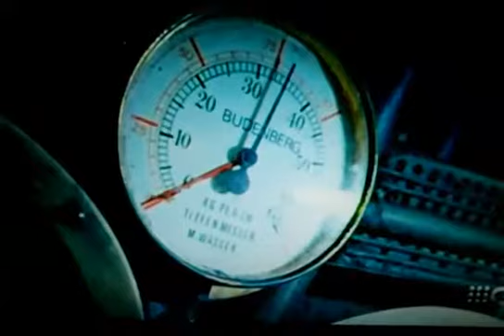THE MASTER - The Land That 'ANTHONY AINLEY' Forgot